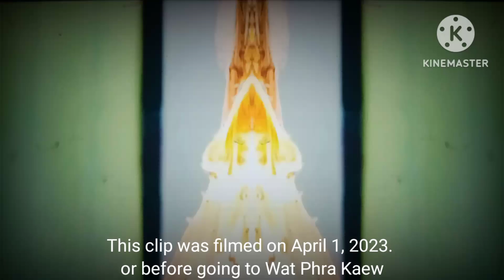May 19, 2023